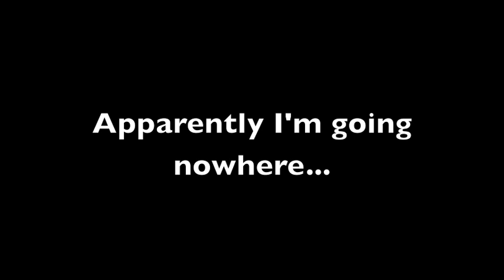Subsequently Lost- Premiering on Vevo Next Week!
Brand new single "Subsequently Lost" by Polly Scattergood.
Video Premiering on Vevo next week!